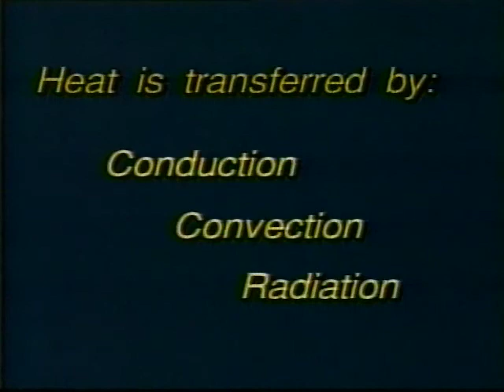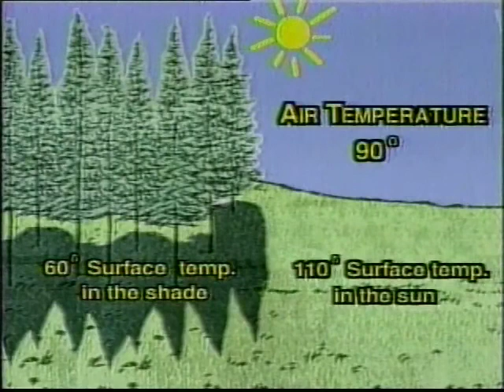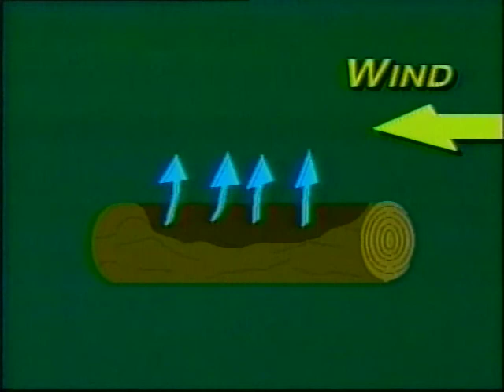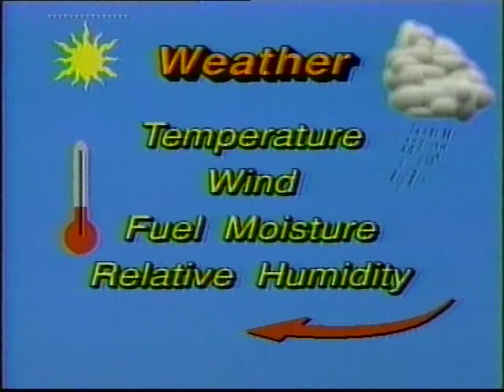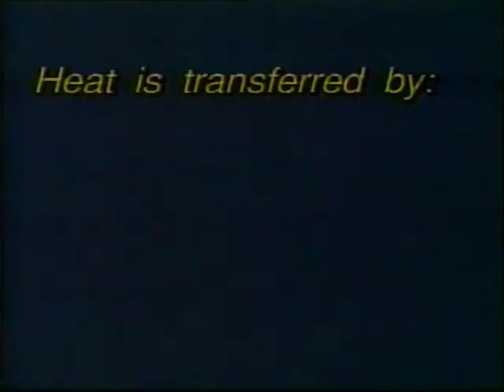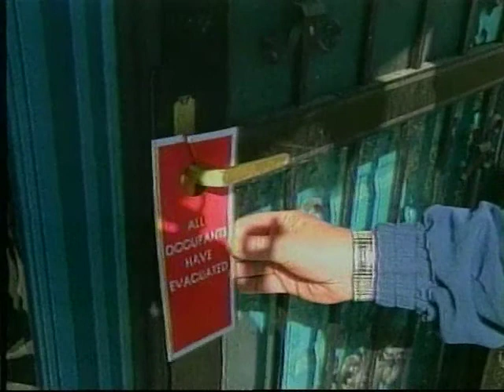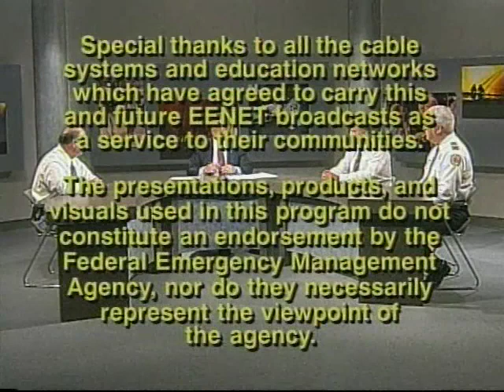Wildland Urban Interface Fires: An Overview for Homeowners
This first part of a two-part series contains information on what wildfires can do, prevention and what to do when prevention fails. This broadcast discusses the mistakes that homeowners commonly make.